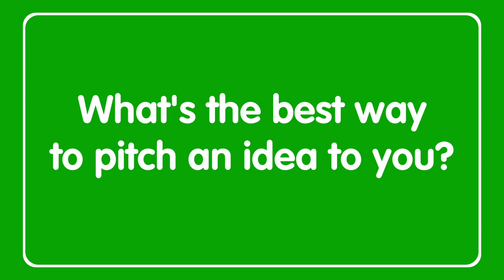Commissioner Conversations - Janine Weigold (Netflix) [CMC 2023]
Janine talks about Netflix’s key audiences for animation and how to get in touch.

Janine Weigold focuses on the Netflix animation slate – series and movies, describes their core successes and the reasons for them, upcoming projects and explains how to pitch.